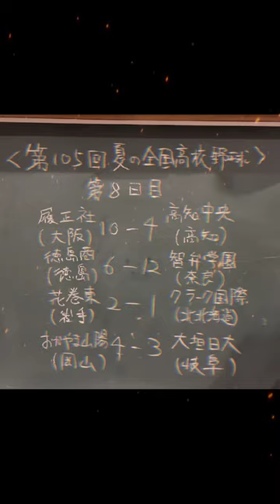第105回夏の全国高校野球 第8日目